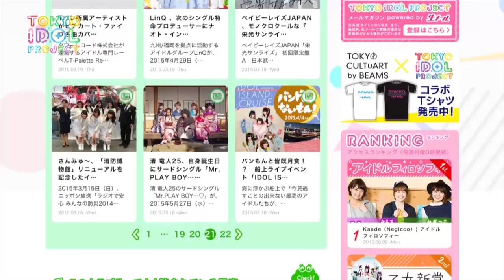【OFFICIAL】TOKYO IDOL PROJECT INTRODUCTION MOVIE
The TOKYO IDOL PROJECT (TIP) started in March 2015 as a new project to introduce the “idol” culture of Japan to the world, using various forms of media such as TV, video streaming, events, radio, magazines, newspapers and various websites.

Japanese idols and their performances are now a phenomenon representing Japanese culture throughout the world.
The TOKYO IDOL PROJECT aims to provide many opportunities to welcome people from abroad to experience “idol culture”. It also aims to make Tokyo and Japan a more exciting place with the 2020 Olympics in mind.

The TOKYO IDOL PROJECT will continue to evolve with idols and support from fans. Look forward to further excitement to come.

TOKYO IDOL FESTIVAL is one of the worldʼ’s largest idol festivals.

■Date: August 1st (Sat) and 2nd (Sun), 2015
■Venue: Odaiba, Aomi special event site